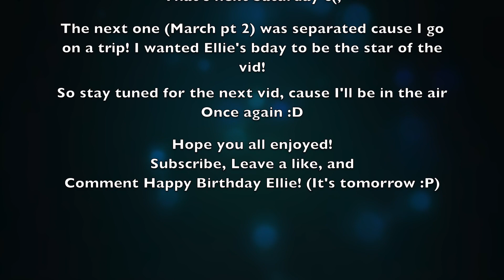March 2022 (Pt.1/2): All about Ellie! (and there's some science stuff ;p)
Hey all! This month was too big to fit into one video. To be honest, this was supposed to be a separate vlog on its own back in March 2022, but I never got around to editing it. Now, I am! lol

There were a lot of things that happened in March 2022, but before I explain any further, let me just say... HAPPY BIRTHDAY ELLIE! It's her birthday tomorrow (as of posting this video) and she's such a good girl.

If you guys don't know, Ellie is our F1 Goldendoodle with a knack for finding sticks and eating them. She also has a knack for finding random toys left by other dogs. And she's super speedy.

This vlog is basically an homage to Ellie, with some other random clips I had from the month that didn't quite fit into the next video.

We actually started the month by going to the Jersey City Science Museum and explored there for a few hours. Honestly, it's kind of nice? But it's also not the best science center we've been to. It was a little lack luster and disappointing given how many people said it was a great place to visit. I recommend visiting at least once, but afterwards, you'll know you don't have to go again for several years lol.

Afterwards, we spent a lot of time spoiling Ellie. From steak to frisbees, she basically got all she wanted for a little while. This year she won't be able to do a lot of that on her actual birthday because she actually just got spayed, but we'll be celebrating soon once she recovered~!

The next video (part 2) will feature my trip to California last year! It was a fun trip and I used an airlines that I swore I'd never use again. So if you've been missing the travel vlogs, make sure you catch next weeks!